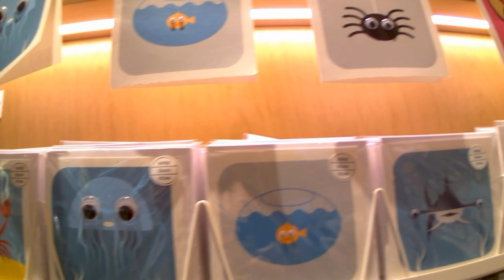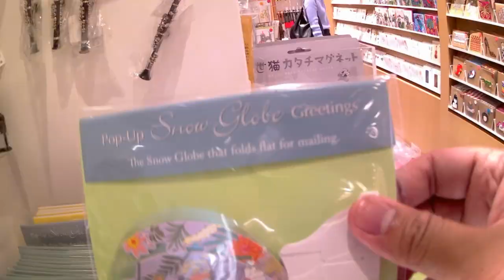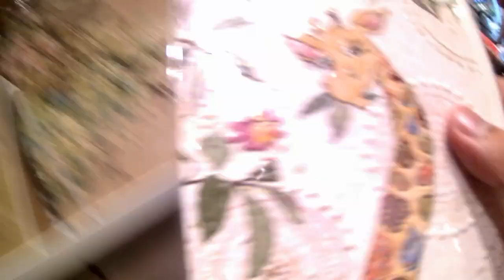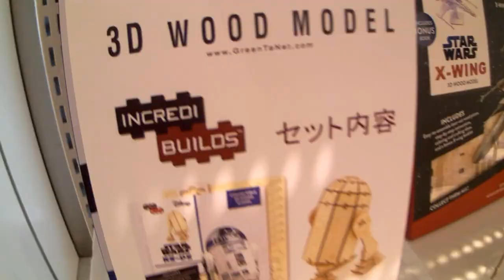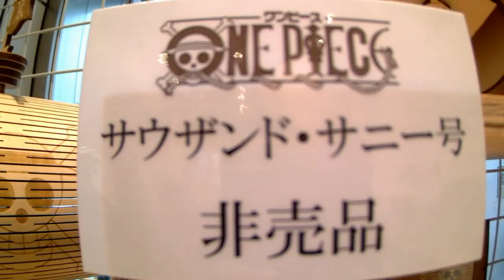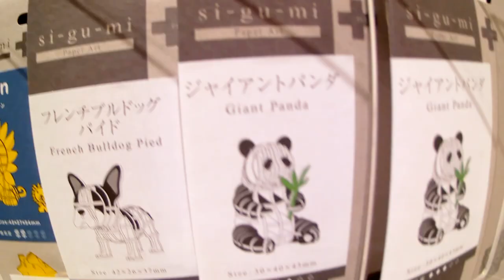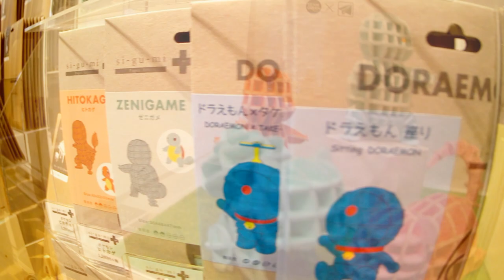My Art Supply Shopping: ITOYA, Japan - Arts and Crafts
ITOYA is one of the high end Art and Crafts supply stores in Tokyo. Not to mention this is located in upscale Ginza, home of luxury brands and shopping. Let's all discover together what exciting treasures this floor holds! 😉

ITOYA Exploring the Arts and Crafts Section

Thanks!